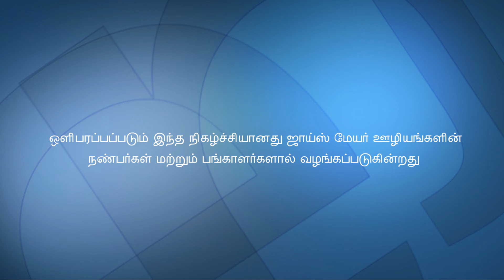கிறிஸ்துவில் விடுதலை - Free In Christ Part 1 - Joyce Meyer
Free In Christ Tamil
கிறிஸ்துவில் விடுதலை